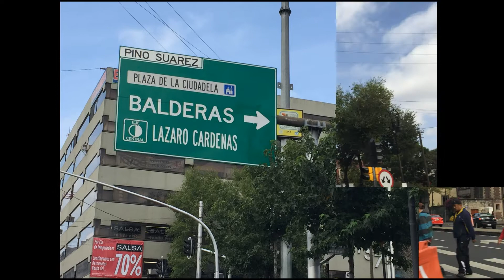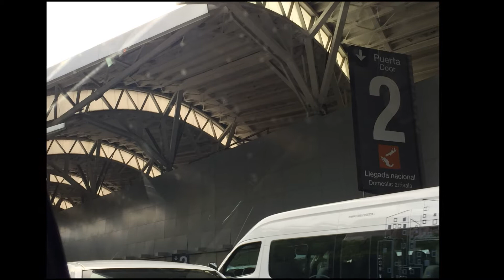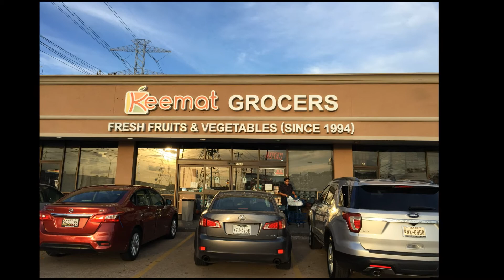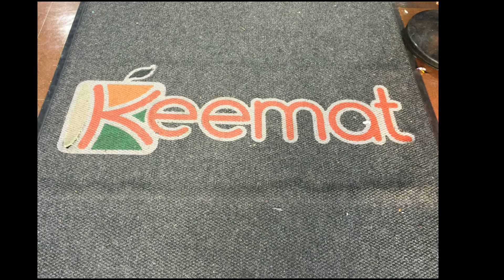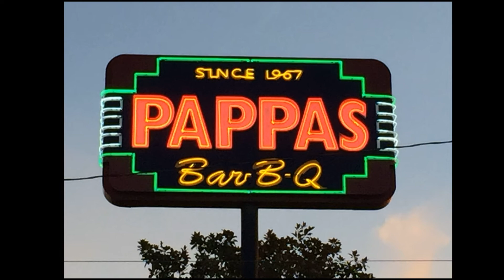Flight from Mexico City to Houston, Texas 2018 (pictures-slideshow)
Mexico City International Airport, officially Aeropuerto Internacional Benito Juárez is an international airport that serves Greater Mexico City. It is Mexico's and Latin America's busiest airport by passenger traffic and aircraft movements. The airport sustains 35,000 jobs directly and around 15,000 indirectly in the immediate area. The airport is owned by Grupo Aeroportuario de la Ciudad de México and operated by Aeropuertos y Servicios Auxiliares, the government-owned corporation, which also operates 22 other airports throughout Mexico. In recent years Toluca Airport has become an alternate airport.

George Bush Intercontinental Airport is an international airport in Houston, Texas, United States, under class B airspace, serving the Greater Houston metropolitan area. Located about 23 miles north of Downtown Houston, between Interstate 45 and Interstate 69/U.S. Highway 59 with direct access to the Hardy Toll Road expressway, George Bush Intercontinental Airport has scheduled flights to a large number of domestic destinations, and is the second busiest airport in Texas. The airport, originally named "Houston Intercontinental Airport", was later renamed after George H. W. Bush, the 41st President of the United States.